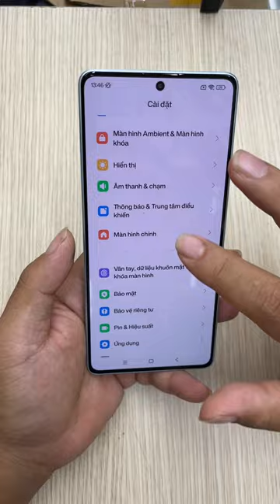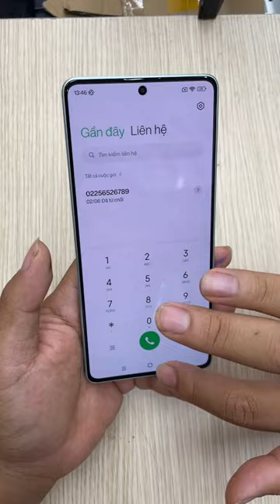Cài Rom Quốc Tế Cho Redmi Note 12 Turbo. Cam Kết Không Mất Sóng, Không Chậm Thông Báo